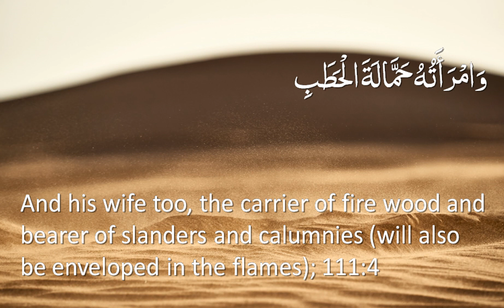Surah 111 - Al-Masad: 🔊 ENGLISH ONLY Recitation with Arabic Subtitles. Nature Backgrounds